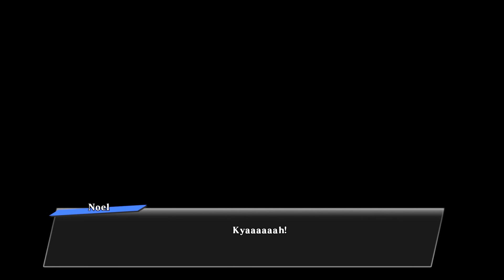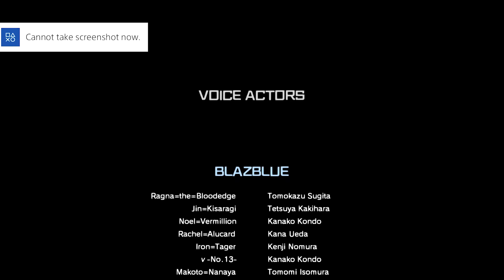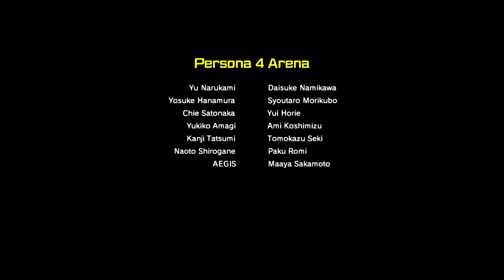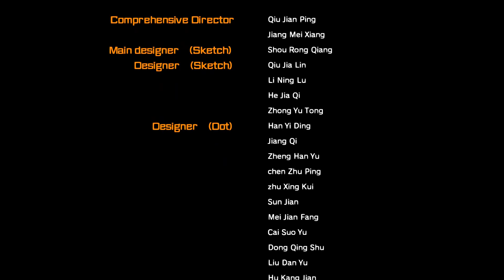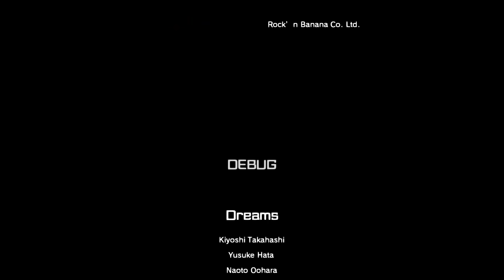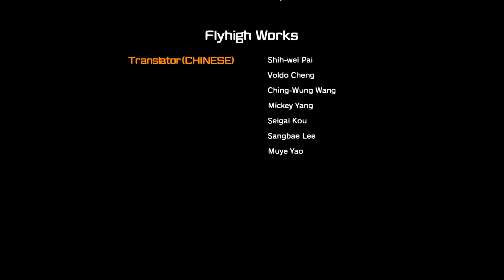BlazBlue: Cross Tag Battle - ALL ENDINGS (PS4 1080p)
This video shows all the Endings in BlazBlue: Cross Tag Battle. I'll share how to unlock them to reach the True Ending. Episode BlazBlue has 3 possible endings while Episodes Persona 4 Arena, Under Night In-Birth and RWBY only have 1 ending each so you only need to play those 3 episodes once to reach the True Ending.

BlazBlue Ending 1: Noel Ending Dialogue Options
- "I guess she really can't be trusted"
- "I was looking for Noel, but ran into them instead"
- "I don't trust you"

BlazBlue Ending 2: Rachel Ending Dialogue Options
- "No, she's always got a plan"
- "I was looking for Rachel, but ran into them instead"

BlazBlue Ending 3: Hazama Ending Dialogue Options
- Choosing "I'll trust you for now" to Hazama will always lead to Ending 3

BlazBlue Ending 4: True Ending Dialogue Options (After Completing Episode P4A, UNIST, & RWBY)
- "There's something fishy about all this"
- "You should help me out"
- "Thanks, We could use you help"

Game: BlazBlue: Cross Tag Battle
Gameplay Recorded on: PS4
Platforms: PS4, Nintendo Switch, PC
Release Date: May 31, 2018

BlazBlue: Cross Tag Battle features a dream-team roster of characters that have never before been gathered in a single 2D fighting game. Featuring fighters pulled from the BlazBlue, Persona 4 Arena, UNDER NIGHT IN-BIRTH EXE: LATE, Arcana Heart, RWBY, Senran Kagura Estival Versus, and Akatsuki Blitzkampf universes, Cross Tag Battle‘s 2v2 tag based combat is perfect for fans of the genre.